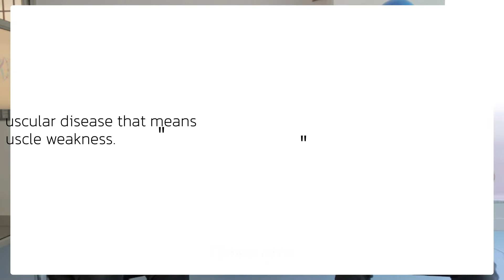Myasthenia Gravis is the condition for Nerves and muscles | Physiotattva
Myasthenia Gravis is an auto-immune neuromuscular disease that means grave or severe muscle weakness. Myasthenia Gravisleads to diminished movements and activity levels. People suffering from thymoma or tumors in the thymus are more prone to develop this condition. Symptoms include drooping of the eyes or double vision, impaired speech, difficulty chewing and swallowing, and changes in facial expression. Progressive weakness of muscles makes it more difficult for an individual to walk, keeping their neck upright. Apart from medical and surgical management, physical therapy becomes vital in improving functional activity levels.